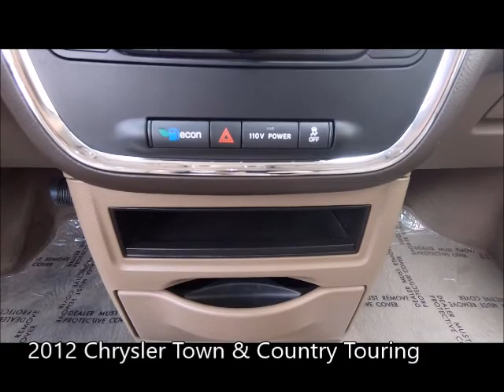Used 2012 Chrysler Town & Country Touring Near Fort Myers and Sanibel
Looking For A Used 2012 Chrysler Town & Country Touring Near Fort Myers and Sanibel? Your EXCELLENT condition FLORIDA titled Cashmere Pearl 2012 Chrysler Town & Country Touring with Backup Camera, Dual Air Conditioning Climate Control, Rear Entertainment System, Bluetooth and Much Much More! This Chrysler includes the Scanlon Worry Free Warranty! Special finance terms, trades welcome and we ship anywhere! For an e-deal you'll feel good about contact Scanlon in Fort Myers today! We are your Used Chrysler Florida Dealer. *Note that CPO/Used vehicles may be subject to unrepaired manufacturer recalls. Please contact the manufacturer for recall assistance/questions before purchasing or check the NHTSA website for current recall information. Scanlon gives each vehicle a safety inspection and checks for open recalls.** While every reasonable effort is made to ensure the accuracy of this data, we are not responsible for any errors or omissions contained on these pages. Please verify and review any information in question with a dealership sales representative, equipment listed is derived from manufacturer new vehicle data; some items and/or subscriptions may not be included with the vehicle as a pre-owned vehicle.

A19E061B